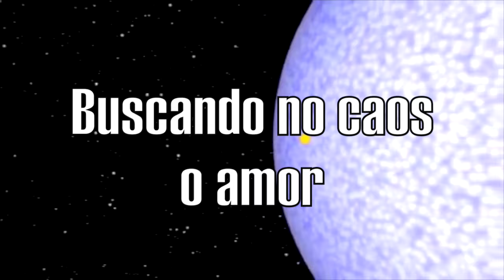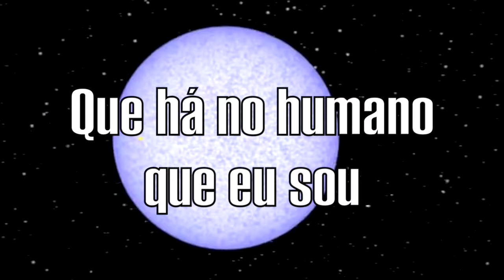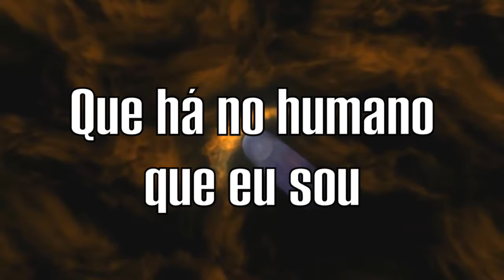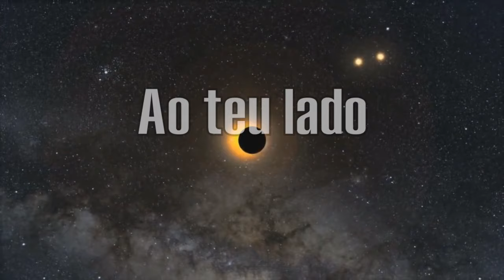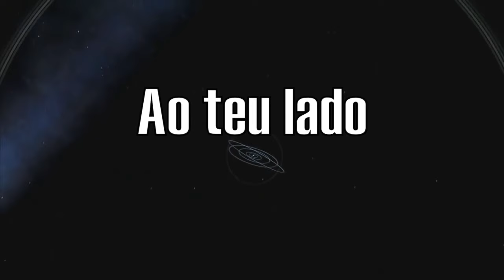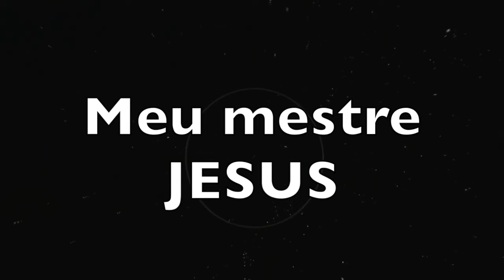Eterna - Em teus braços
Produzido, Mixado e Masterizado por Neno Fernando no NF-Estúdio - 2014.
Música que faz parte do álbum oficial " Spiritus Dei", lançado em 2014.
Música de Neno Fernando e Paulo Frade.

- Neno Fernando - Vozes e Percussão.
- Paulo Frade - Violões.
- José Cardillo - Teclados.